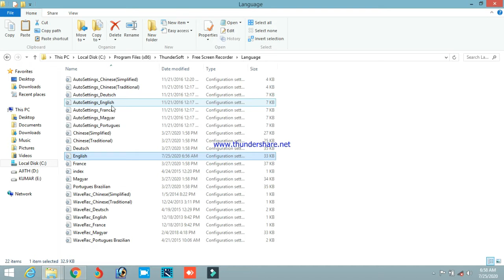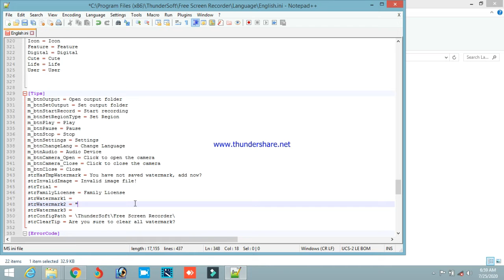HOW TO REMOVE WATERMARK FROM SCREEN RECORDER | 100% WORKING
REMOVE WATERMARK  FROM SCREEN RECORDER | 100%  WORKING